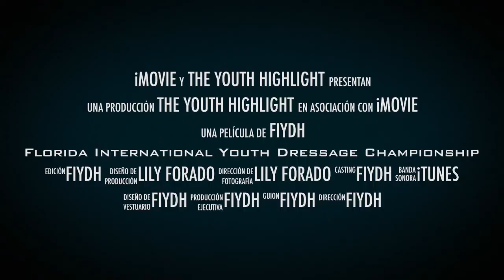Florida International Youth Dressage Championships 2020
The annual event will be held during Week 8 of the Adequan Global Dressage Festival from Feb. 26 through March 1st at Equestrian Village at the Palm Beach International Equestrian Center. These championships are more than a competition; they offer riders, from ponies and children to juniors, young riders and under-25 divisions, the chance to compete on a larger scale and showcase their talent at one of the best dressage competitions in the world.